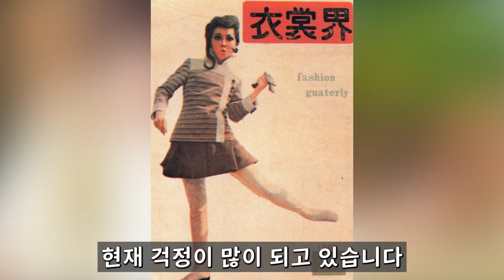가수 윤복희 끝내 처참한 근황 나이 팔순 앞두고 충격 인생